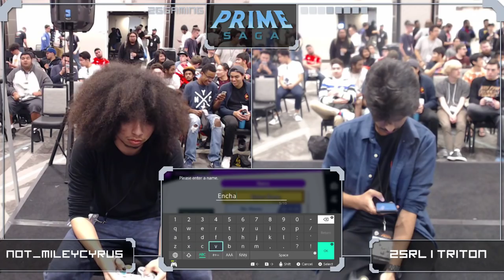2GG: Prime Saga - Not_Mileycyrus (Palutena) vs 2SRL | Triton (Mario) Winners Side - Smash Ultimate